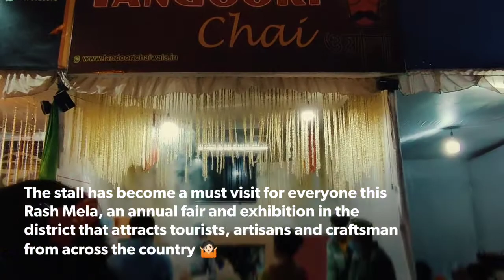Tandoori Chai from Cooch Behar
This tea is quite a hit during Rash
Mela, an annual fair held in Cooch Behar district of West Bengal. Here's a small clip to give you a glimpse of how tandoori chai is prepared.